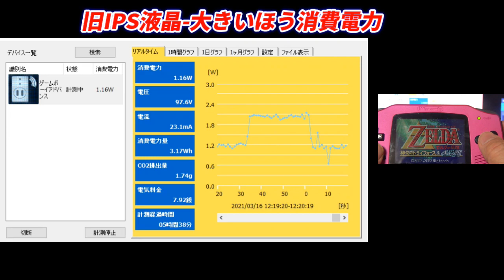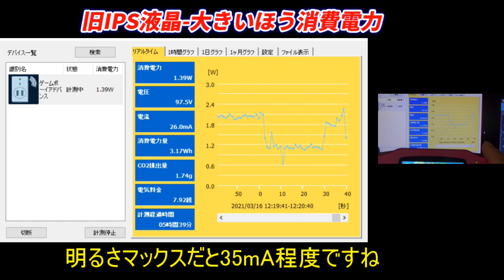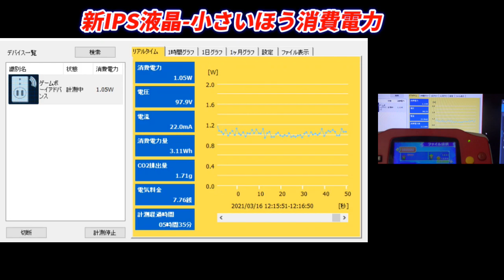ゲームボーイアドバンス新型IPS液晶誕生！ハンダ無しで簡単組み立て！その実力は？ダメなところも紹介！今までのIPS液晶との違いも紹介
ゲームボーイアドバンスに新型IPS液晶誕生！ハンダを使わない誰でもドライバーがあれば簡単にIPS液晶にすることができます。注意点やダメな場所や残像問題などもどうなっているか検証してみました。液晶が小さくなっているので大きなスクリーンのシェルだとうまくいきません。

◆ゲームボーイアアドバンスのIPS液晶をハンダを使わずに組み立ててみました。

◆ゲームボーイアドバンス新型IPS液晶誕生！

NO Solder and NO Cut IPS Mod for the GameBoy Advance

◆◆◆加工の注意◆◆◆

液晶サイズが小さくなっているのでスクリーンサイズが大きいシェルは使えません。
今まで使っていたアドバンス本体をIPS化するのであれば問題ありません。

※ショップで売られているゲームボーイアドバンス用シェルはIPS液晶の大きいタイプが多く
ノーマルサイズのシェルを扱うショップが少ないので注意が必要です。

ハンドヘルドレジェンドさんで売っているシェルは昔のサイズです。
今回はハンドヘルドで購入した赤いシェルを使用しました。

プレステージシェルはスクリーンサイズが大きいので使えません！

★ハンドヘルドさんのショップで売られているGBAのシェルが
スクリーンサイズが小さく今時IPS液晶ver2に対応していないと批判しましたが
今回の新IPS液晶にはちょうどいい大きさでした、ver2に対応していないシェルも
必要なんだなと改心しました。
ハンドヘルドさん悪くいってしまってごめんなさい。m(_ _"m)

ハンドヘルドレジェンド　カスタムパーツショップUSA
プレステージシェルは枠が大きくなっているので普通のシェルを購入すれば
小さな枠のシェルが買えます。